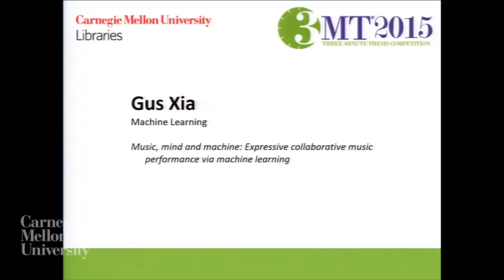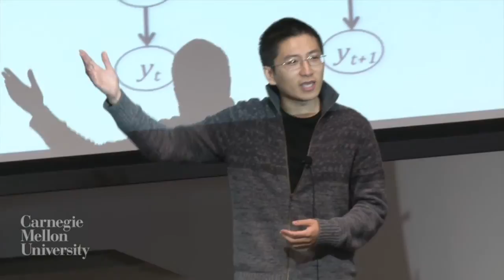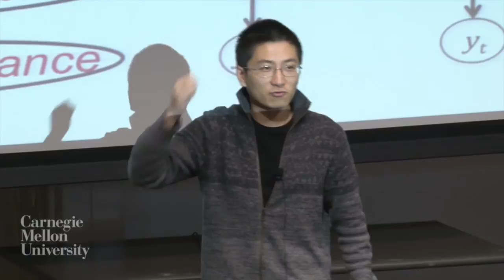3MT 2015 - Gus Xia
Gus Xia - Music, mind and machine: Expressive collaborative music performance via machine learning.

Three Minute Thesis (3MT®) (3MT®) is an internationally recognized competition that challenges Ph.D. students to present a compelling oration on their thesis and its significance in just 3 minutes, in language that anyone can understand. Championship Round.